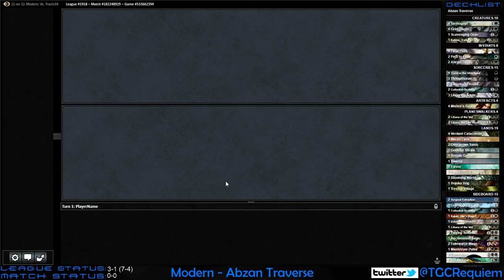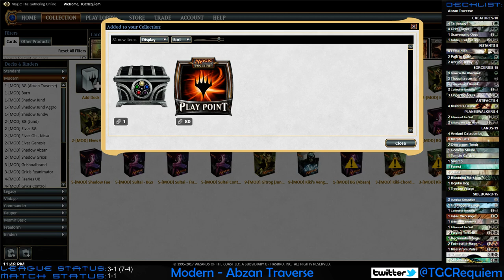MODERN - Abzan Traverse VS Grixis Tezzeret - 060717 - LM5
MTG Modern - Abzan Traverse vs Grixis Tezzeret - League Match 5
Magic the Gathering: Mostly Modern with some Legacy